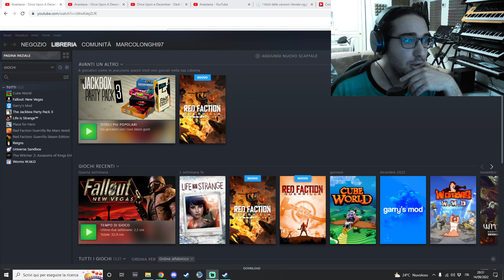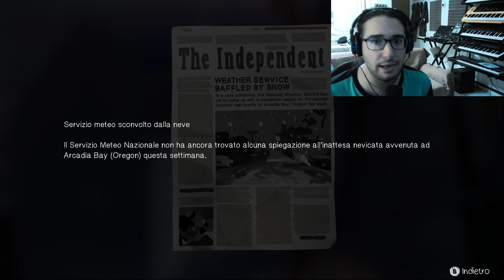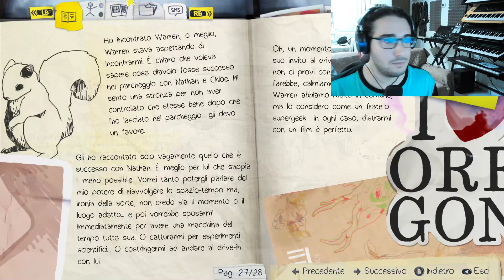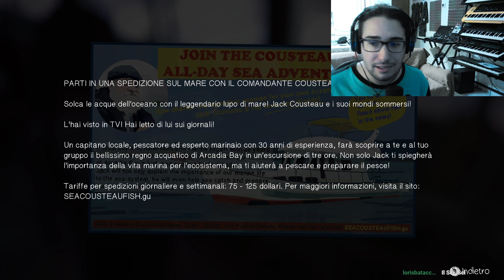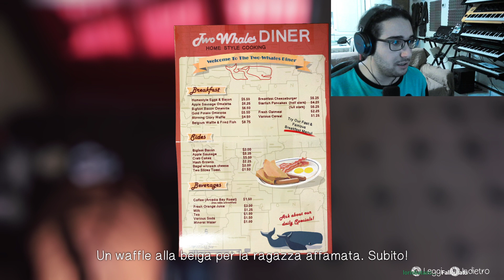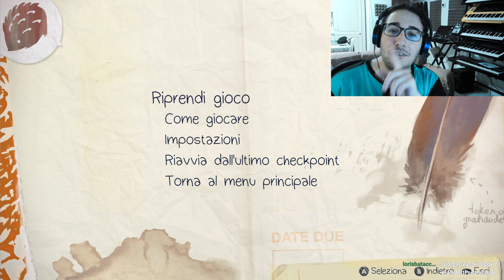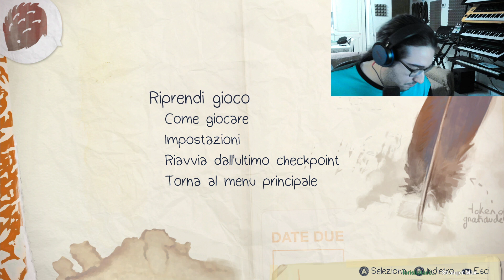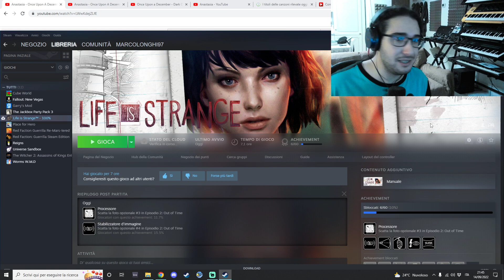Life is Strange (Ep6) - SuperMax colpisce ancora